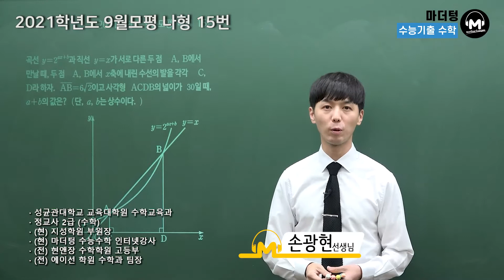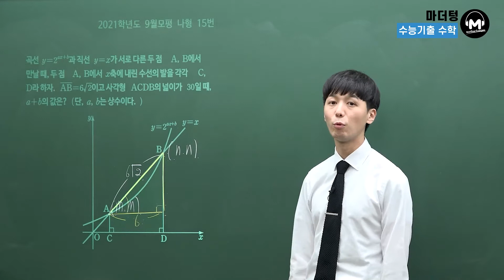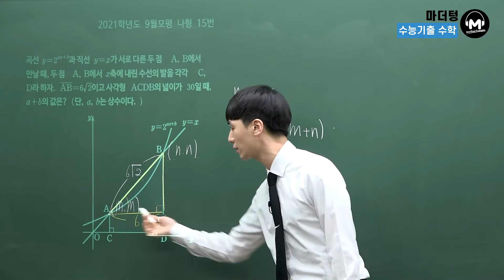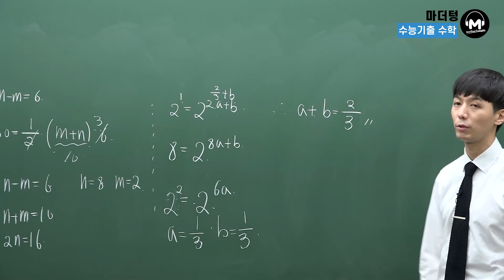[마더텅] 2021학년도 9월모평 나형 15번 (해설 : 손광현 선생님)